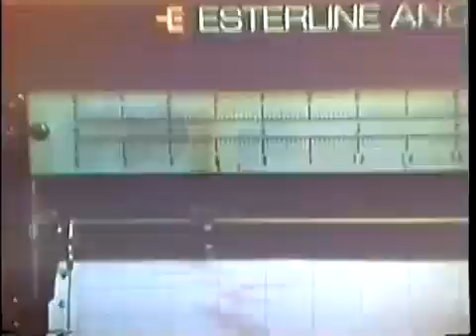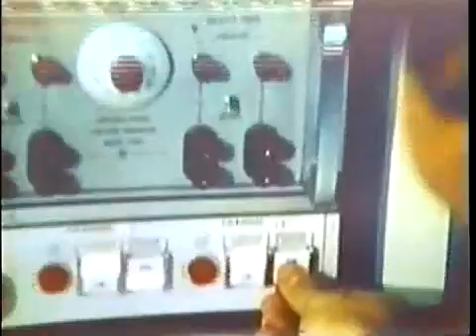In Search Of... Earthquakes (1977) (Part 3 of 3)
Season 1, Episode 7 (Aired May 7, 1977)

This episode investigates earthquakes and the various approaches and efforts being taken in earthquake prediction. Experts discuss earthquakes around the world as well as faults where earthquakes happen frequently. Footage from various earthquakes around the world is shown, and the famous Californian San Andreas Fault is covered in detail. Narrated by Leonard Nimoy.

Related Links:
In Search of...